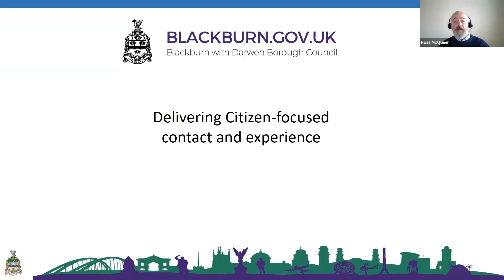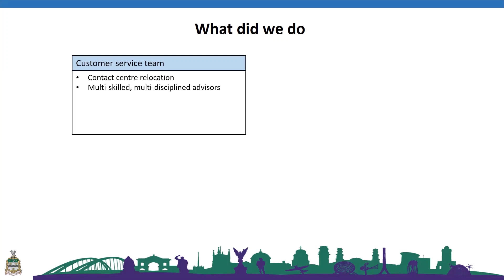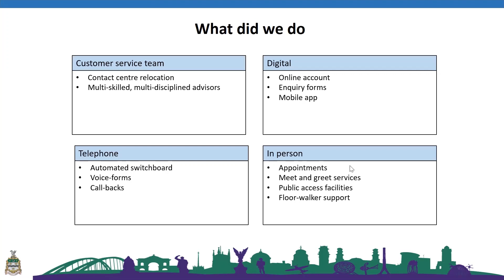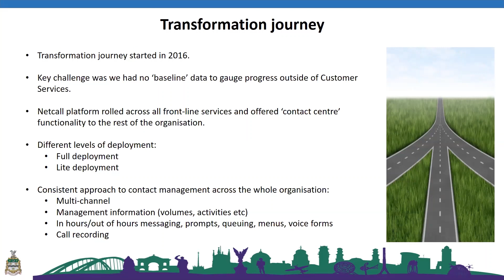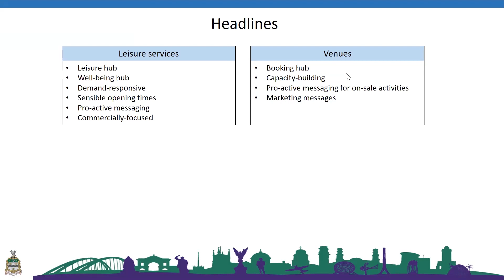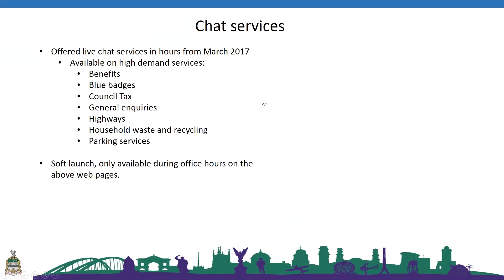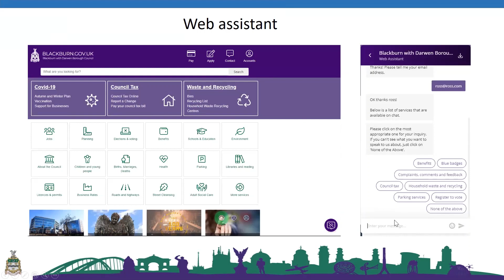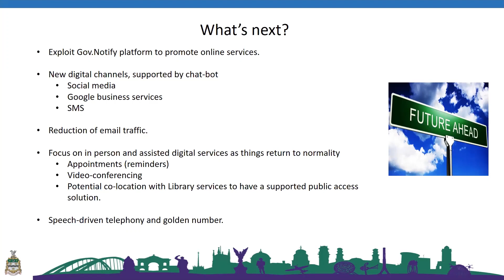Delivering Service Excellence at Blackburn with Darwen BC - Ross McQueen, Citizen Experience Manager